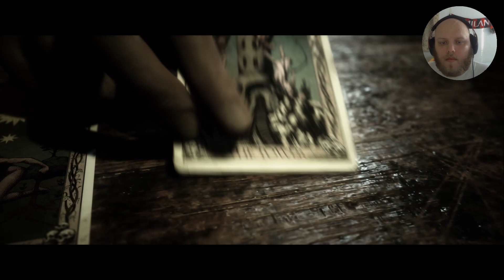[3] Nick Of Time (The Quarry)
We gonna be completing this game full walkthrough style.